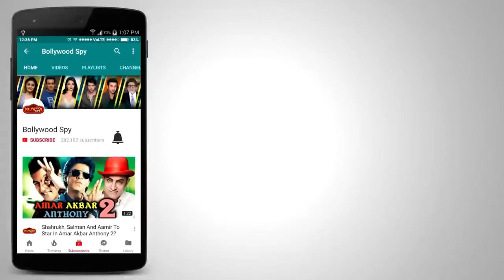Sunil Grover Reaction On Kapil Sharma's NEW SHOW 1st EPISODE Family Time With Kapil Sharma 2018